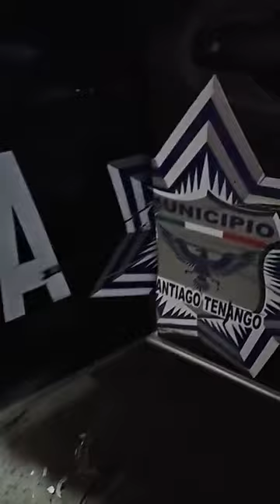Entrega de moto para Santiago Tenango, Oaxaca espero que les sirva para vigilar a mi hermoso pueblo.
Informes y Presupuesto para tu evento a los siguientes números:
Desde Estados Unidos 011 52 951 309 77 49

J